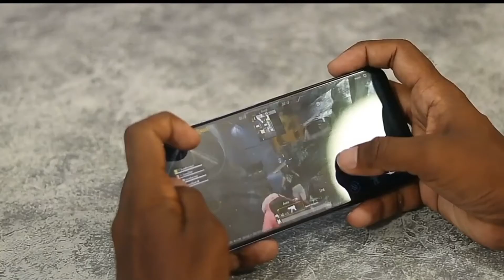iqoo z3 5g unboxing amazon ।iqoo z3 5g unboxing